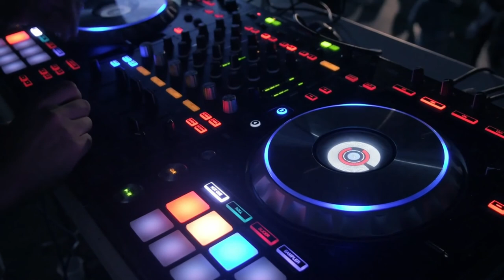Cimeaker | Cinematic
Hi there!